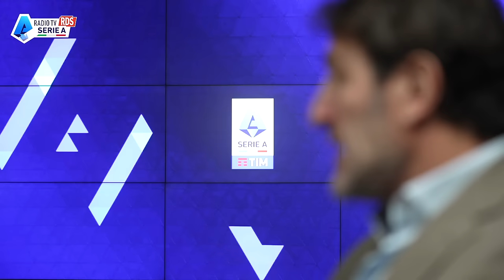Storie di Serie A: Alessandro Alciato intervista Ciro Ferrara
Storie di Serie A: il format di Alessandro Alciato su Radio Serie A con RDS racconta le storie di grandi personaggi che hanno lasciato un segno indelebile nel nostro campionato. Ospite speciale e straordinario della puntata n. 15 è Ciro Ferrara, oggi commentatore tv e ambassador di Lega Serie A, ma soprattutto un giocatore che ha scritto la storia del Napoli, tra aneddoti con Maradona, e della Juventus, con un ricordo toccante per Vialli | Radio Serie A con RDS

Radio Serie A con RDS è on air su radio DAB, canale 899 del digitale terrestre, sito e app Lega Serie A e sito e app RDS.